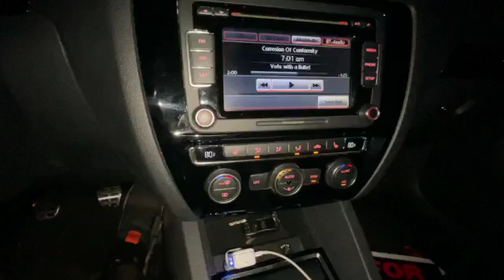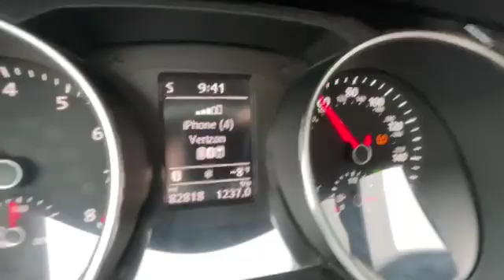Just a video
This video is all over the place. Part of it was filmed almost a month apart and I just realized I haven't filmed a video in a while and never finished the start of this one so kind of just started filming and compiled the footage together. The girl in the video is my girlfriend Grace that I didn't even know existed in the first few clips of this video we hasn't even met yet thats how long ago I filmed them lol. Either way hope you enjoy whatever this video is